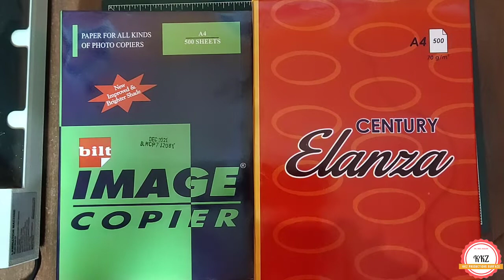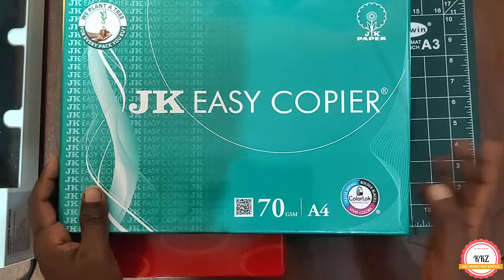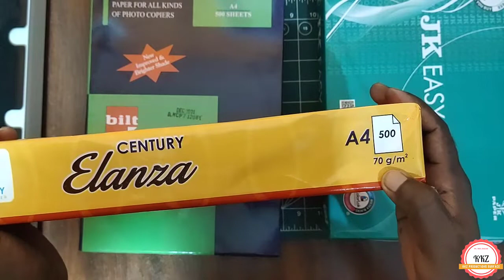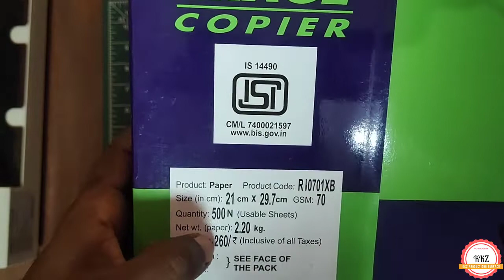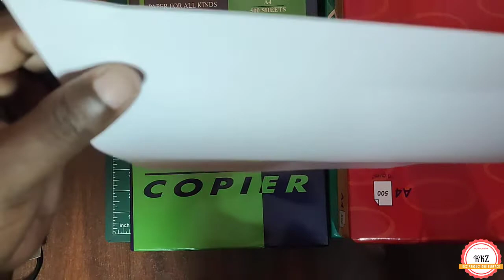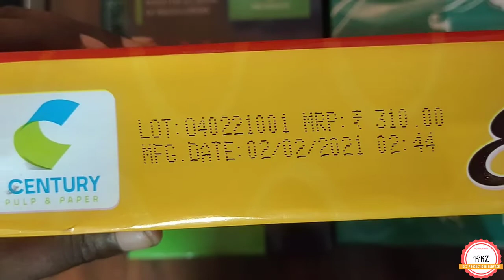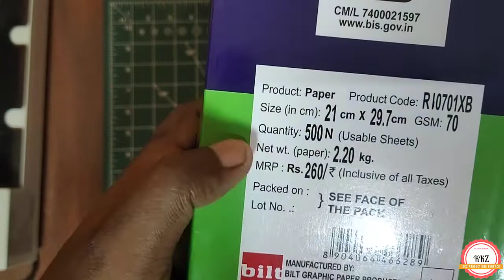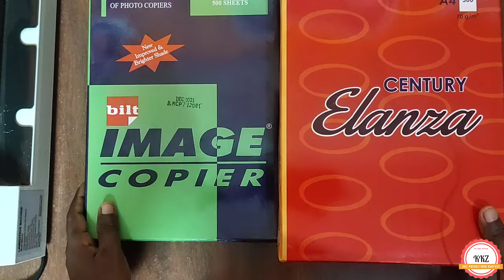A4 Size 70 Gsm Photo Copy Paper | Xerox Photo Copy Paper | JK Easy | Image Copier | Century Copier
Namaskar (नमस्कार) .

Database Development
Software Development
Website Development
Web Development
Video Editing
Image Editing
Graphic Designing
Etc.